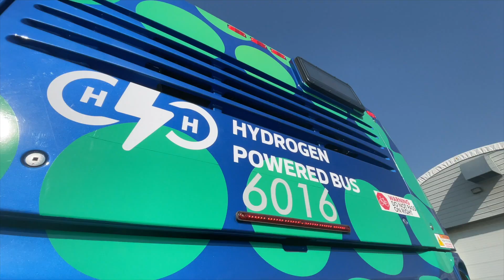Edmonton's Leadership in Hydrogen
Andre Corbould, City Manager of the City of Edmonton, joins the Global Energy Series to discuss the important collaboration with Strathcona County for their hydrogen bus and their plans to reach net zero by 2040.